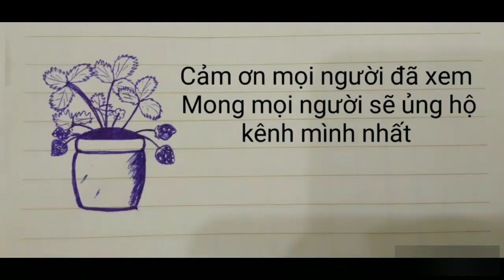(Móc Len) Hướng dẫn móc dây đeo túi xách kiểu ziz zaz - crochet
❤ Mình hướng dẫn móc len cho mọi người có gì thắc mắc các bạn comment bên dưới mình sẽ giải đáp nha